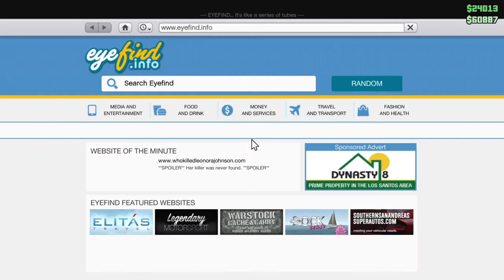Grand Theft Auto V Major Fail